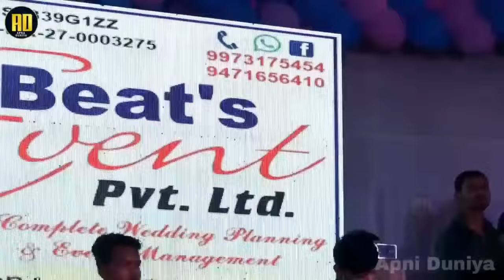Anupama Yadav | बेवफा ये तेरा चेहरा | Bevapha Ye Tera Chehara | Stage Show